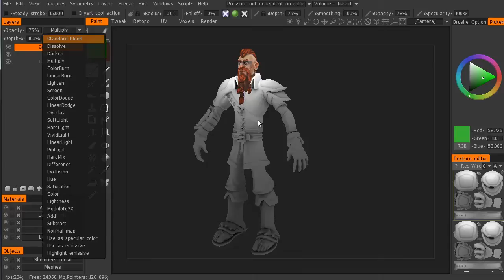Stylized Character Texturing Pt. 3 - (3dm Promo)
In the final module of this course, Ryan Ribot will be wrapping things up by painting the body and armor of his stylized character model.  To start, he will be creating a gradient map to help bring visual interest to important areas of the mesh, and from there will be covering how to paint various materials such as wood, metal, and cloth.